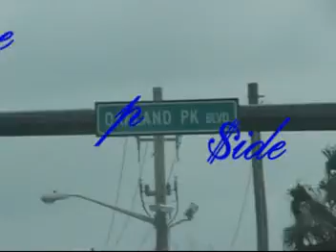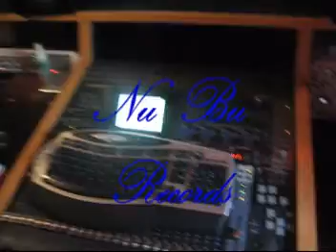How We Roll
Low Budget Intro Video Getting High As High As High Getz  big playa productions short film trailer 954 lauderdale deepside dsp hood shit tv  DSP Production Deepside r&b soul I'm So High times gangsta nigga king jacob G's hood shit flim